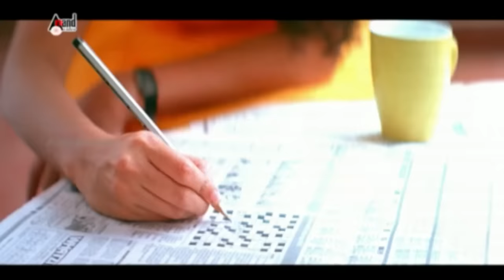Prithvi | Hagella Nee Nodabeda | HD Video Song | Puneeth Rajkumar | Parvathi Menon | Manikanth Kadri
ಕೆಟ್ಟ ಪರಿಸ್ಥಿತಿಗಳು ಮತ್ತು ಕೆಟ್ಟ ದೃಷ್ಟಿಗಳು ಬೀರಿ ನಾಯಕ ನಾಯಕಿ ಇಬ್ಬರೂ ದೂರ ಆಗಬೇಕಾಗಿ ಬಂದಾಗ ಅವರು ತಮ್ಮಿಬ್ಬರ ನಡುವಿನ ಸುಂದರ ಕ್ಷಣಗಳನ್ನು ನೆನಪು ಮಾಡಿಕೊಂಡು ಹಾಡುವ ಹಾಡು.
It is a song where both the hero and the heroine have to be apart due to bad conditions and bad visions, and they remember the beautiful moments between them.
Watch the Super Hit Song Haagella Nee Nodabeda from the Movie Prithvi Starring: Puneeth Rajkumar, Parvathi Menon and Others Exclusive Only On Anand Audio Official Youtube Channel..!!!
♪ Banner: Ram Babu Productions
♪ Film: Prithvi
♪ Producer: M.B Babu
♪ Director: Jacob Vergese
♪ Starcast: Puneeth Rajkumar, Parvathi Menon And Others
♪ Record Label: AANANDA AUDIO VIDEO
♪ Song Name: Haagella Nee Nodabeda
♪ Singers: Haricharan, Anitha
♪ Lyrics: Jayanth Kaikini
Operator Codes
To Set "Haagella Nee Nodabeda" As Your Caller Tune!!!